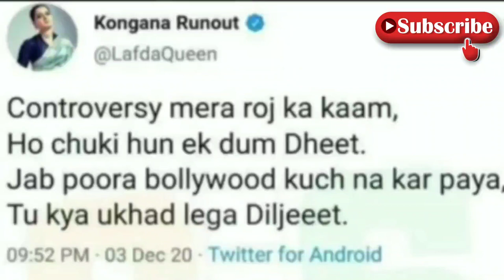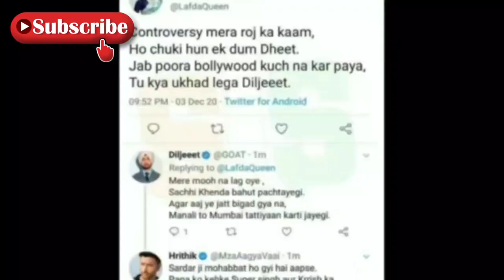The Queen Of Hypocrisy Ft. Kangana Ranaut || Kangana Ranaut Roast || कंगना की बात बाबू बकैत के साथ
Hi

The Babu bakait has roasted the Bak bak queen of Bollywood.